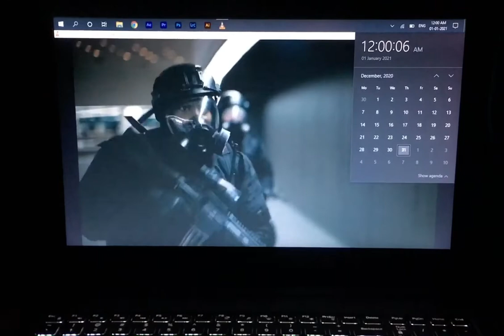This is how you kickstart 2021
Film: TENET (2020)